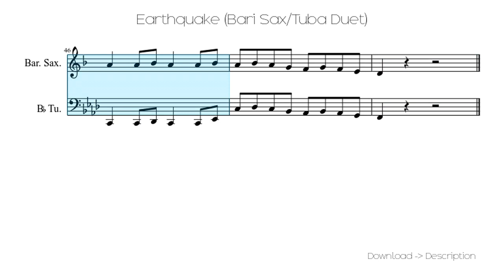🎶 Earthquake (Bari Sax/Tuba Duet) 🎸🎸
Sheet for song: 🎶 Earthquake (Bari Sax/Tuba Duet) 🎸🎸